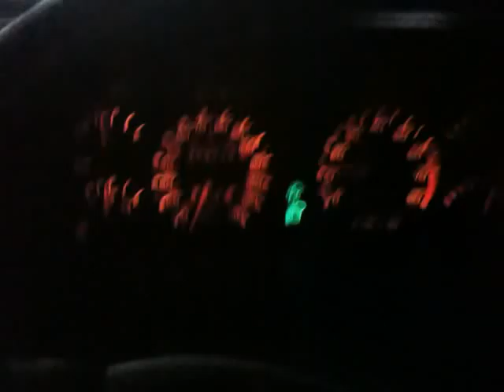Peugeot 309 GTi Goodwood - Reving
It still runs! 18 years old now...